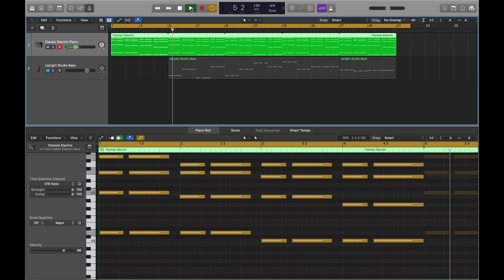Day 15: Editing Tools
I always play a keyboard when creating music - especially when playing chords, but today I’m clicking them in using the Pencil tool with LogicPro. What would normally take me 5 seconds has just taken me 20 minutes. Lots of learning ahead for sure!